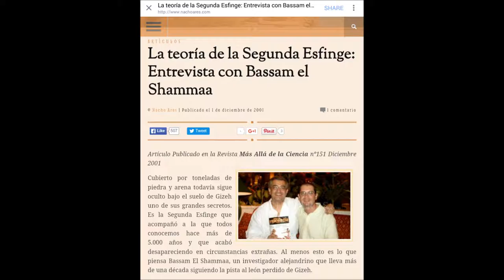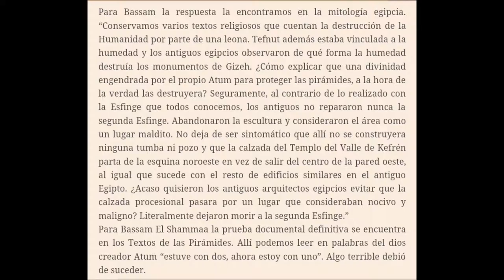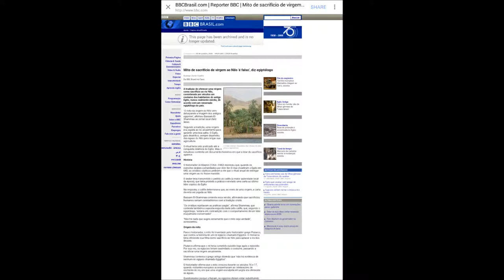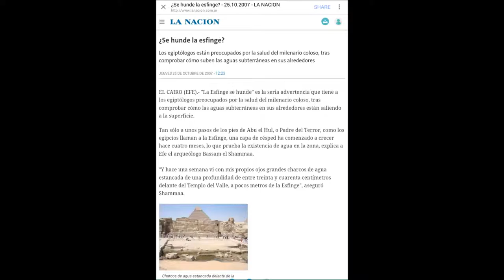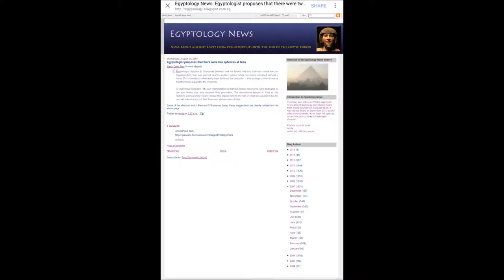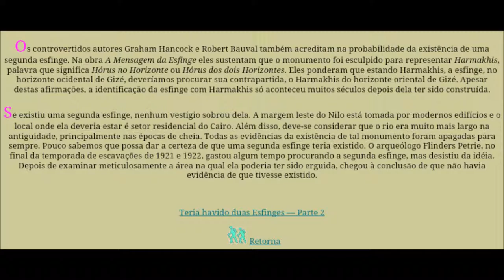بسام ونظرية ابو الهول الثانى فى الصحافة العالمية